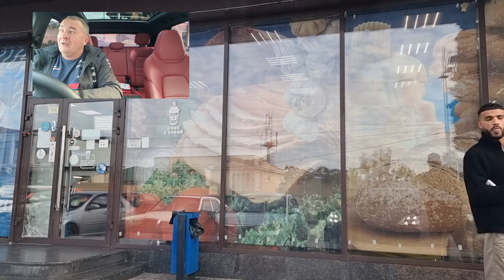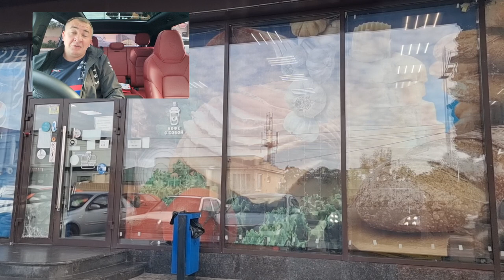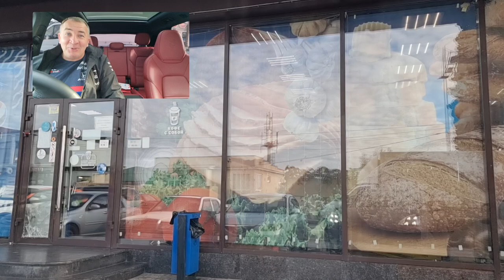Новости Сочи 29.10.22 Поздравляю женщин с открытием !